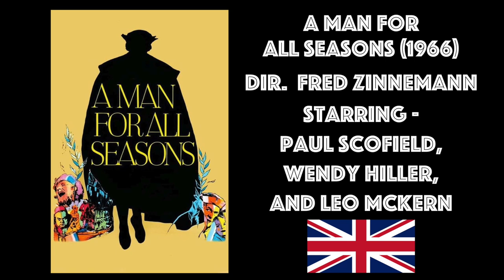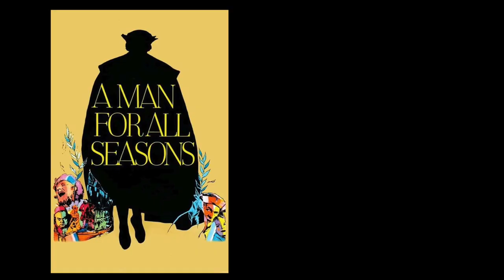A Man For All Seasons - Film Review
In the run up to Oscars season, I'll be covering the first Oscar (and Bafta) Best Picture Winner I've tackled on the channel. The Tudor-set period drama, A Man For All Seasons.